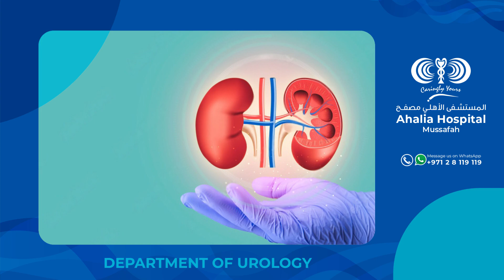World Kidney Day - Let's spread awareness about prevention, early detection | Dr. PK Gopinath Menon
Join us this WorldKidneyDay as we share insights from Dr. PK Gopinath Menon, our renowned Urology consultant, His message sheds light on the importance of kidney care and how we can safeguard these vital organs.
💧 Remember, prevention is key! Take proactive steps to safeguard your kidney health today and every day. Let's raise awareness and promote kidney wellness together.